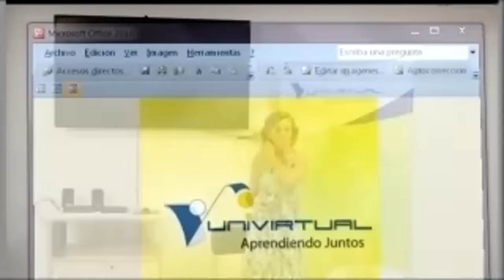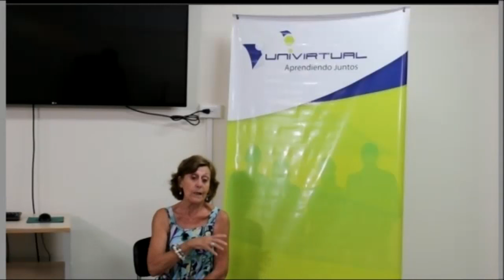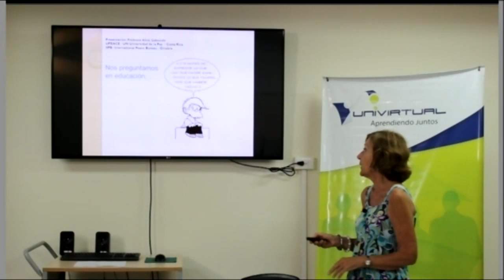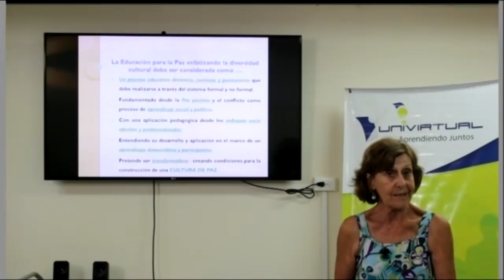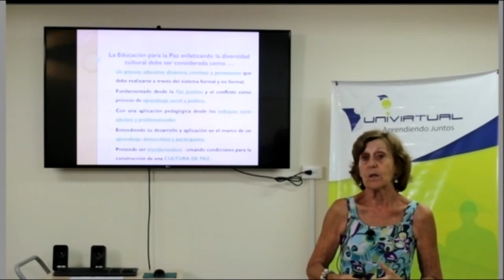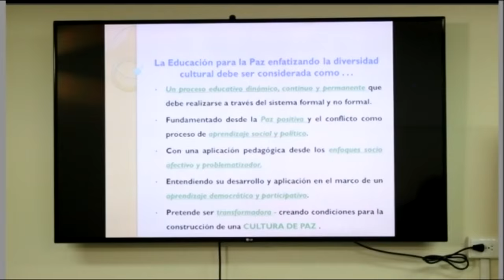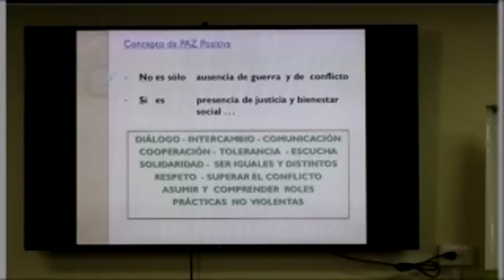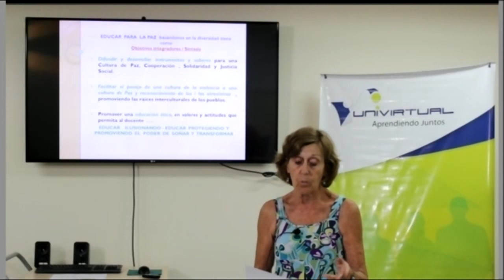Pedagogía para la construcción de una cultura de paz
Conferencia Pedagogía para la construcción de una cultura de paz  de la Doctora Alicia Cabezudo